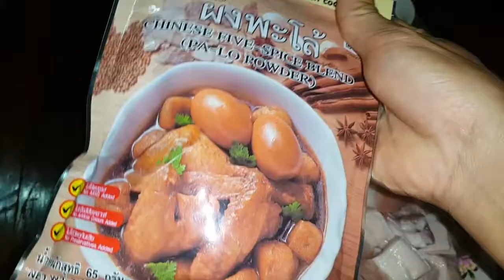របៀបធ្វើ ខ​សាច់ជ្រូបីជាន់់ពងមាន់ - Cooking Three layers of pork Soup with Egg -​ Vichara Nget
គ្រឿង ផ្សុំ មានៈ
- សាច់បីជាន់ កន្លះគីឡូ
- ពងមាន់​ 9 គ្រាប់
- ម្រេច​ ខ្ទឹមស​ គល់ជីវាន់ស៊ុយ បុកចូលគ្នា
- ទឹកត្រី​ 2ស្លាបព្រាបាយ
- ទឹកសុីអ៊ីវ 2ស្លាបព្រាបាយ
- ប្រេងខ្ចង 2ស្លាបព្រាបាយ
- ប៊ីចេង 1ស្លាបព្រាកាហ្វេ
- ស្ករ 2ស្លាបព្រាបាយ
- ម្សៅ​គ្រឿង​ទេស​ផ្កាចាន់សំរាប់​ ខ​ រឺប្រលាក់សាច់​ 1ស្លាបព្រាបាយ​
- ប្រេងឆា
- ទឹក
_ដាក់តាមចំនងចំនូលចិត្តបងប្អូនចា អរគុណ